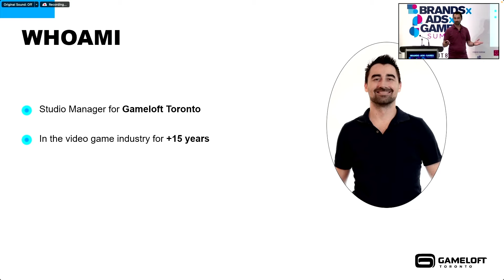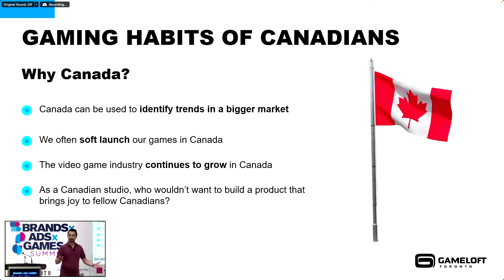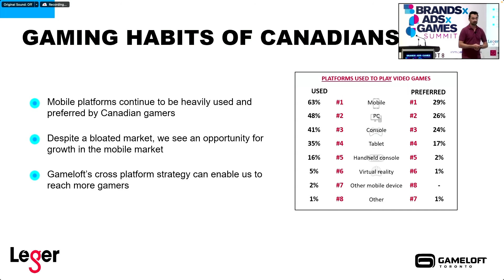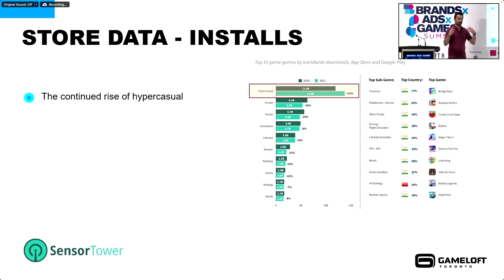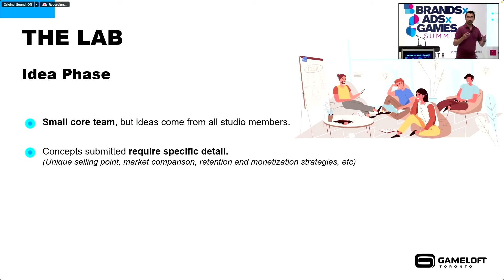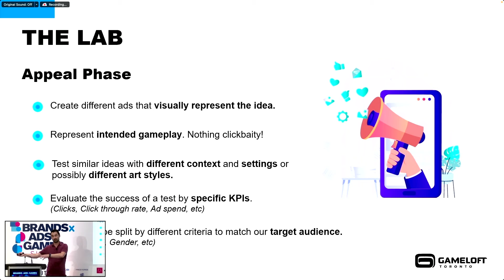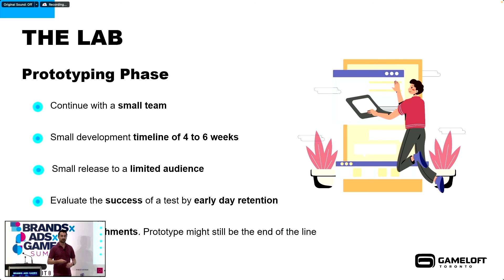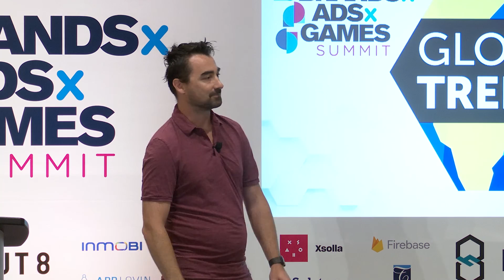From Data to Development: Using Stats To Keep Up With Mobile Game Trends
Starting with a glimpse into the habits of Canadian mobile game players, Mike will dig into how to utilise data to prepare and launch successful mobile games that continue to stay relevant in the current saturated mobile games market.

Gameloft's Michael Stolls delivers a Global Trends track session at Pocket Gamer Connects Toronto 2022 in July 2022.
Speaker: Michael Stolls, Gameloft

Pocket Gamer Connects Toronto 2022
Global Trends